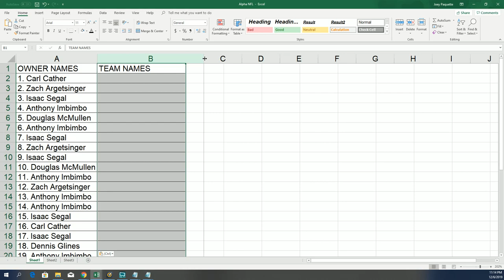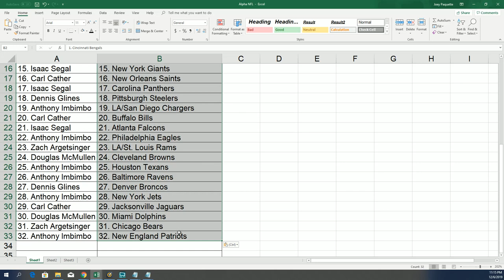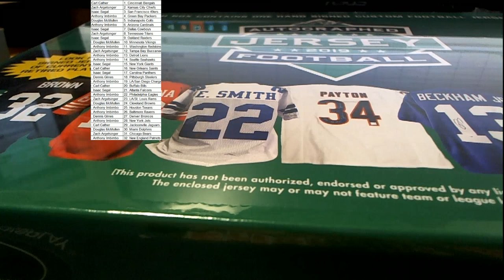2019 Leaf Autograph Football Jersey ID 19LEAFJERS112